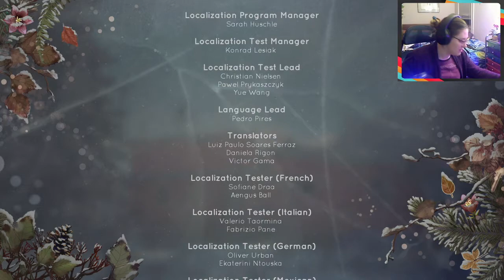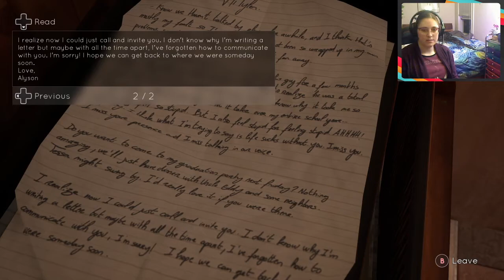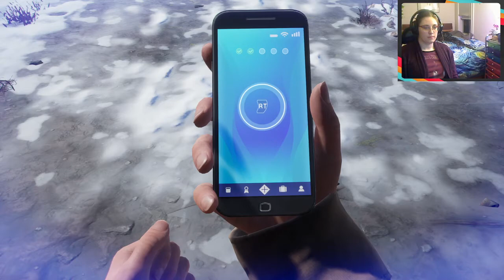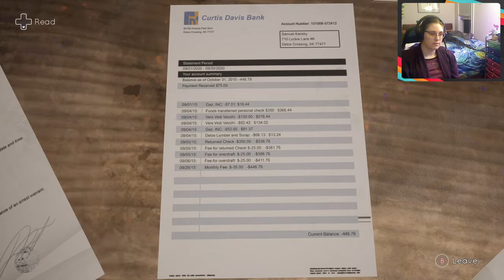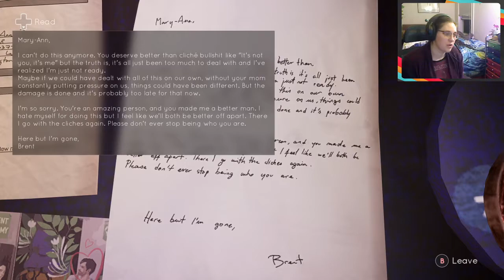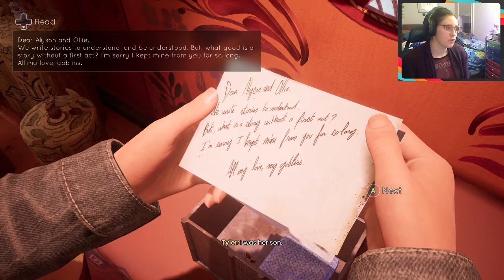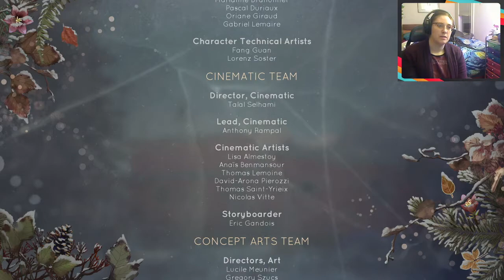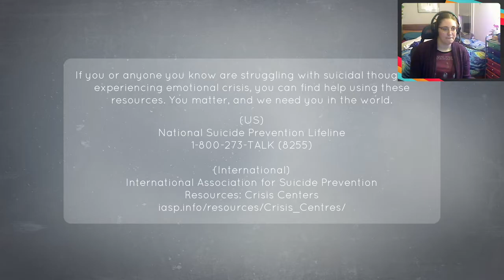Let's Play Tell Me Why - Blind Playthrough. Part 4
Chapter 3 of Tell Me Why. Recorded Live on Twitch.

Tell Me Why was developed with guidance from cultural, mental health and transgender advocates. The game portrays intense situations related to family violence and emotional trauma.